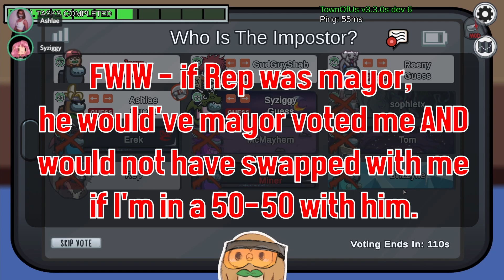Giving an ASSASSIN MASTERCLASS with an EVIL MONOLOGUE! // Town of Us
I'd like to think I'm a pretty good guesser. When you're handed a role where you need to hyperfocus on what people say/how people act in meetings, you start to really drill down on details you otherwise wouldn't if you were a plain impostor/crew. So sit back and watch one of my finest Assassin games to date!

feat.
Rawbuhbuh, Ashlae, Shab, Reenyy, iRepptar, Syziggy, sophietexas, ErekTigers, McMayhem, TomPhoolery, and Brizzyne